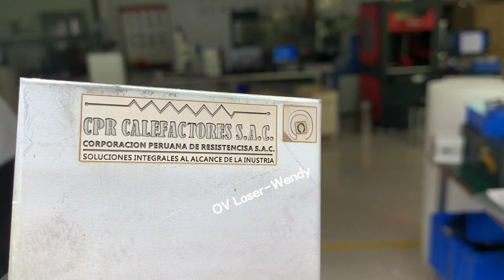Deep engraving stainless steel 0.5mm depth Fiber laser engraving machine for engraving logo on metal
This is the working video of deep engraving logo on stainless steel plate in 0.5mm depth by our JPT fiber laser marking machine.